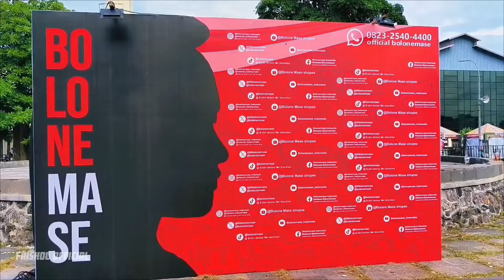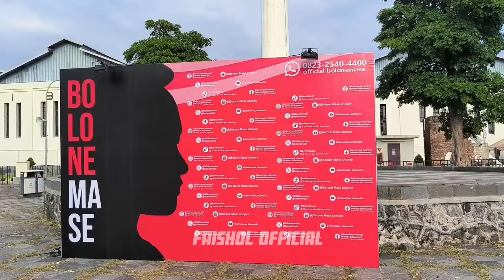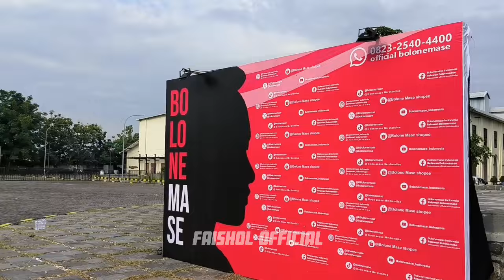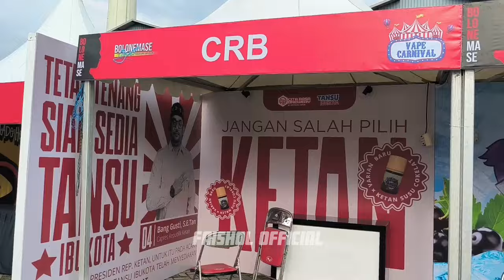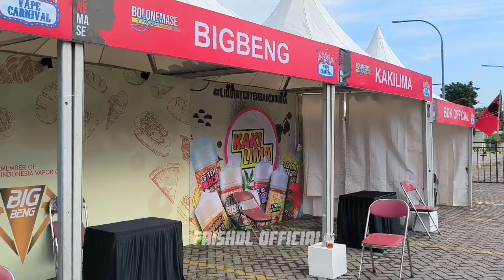SUPER MEWAH‼️PESTA RAKYAT BOLONE MASE & VAPE CARNIVAL FT AEROMAX LIVE DJ TANTI DI COLOMADU SOLO